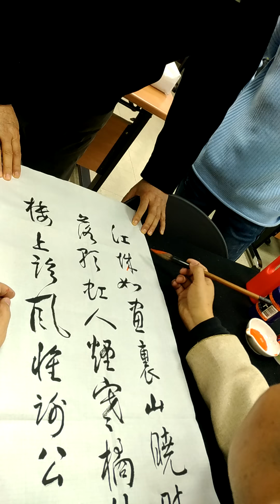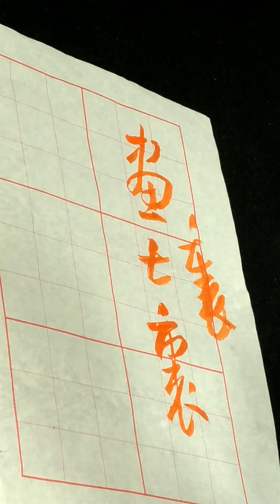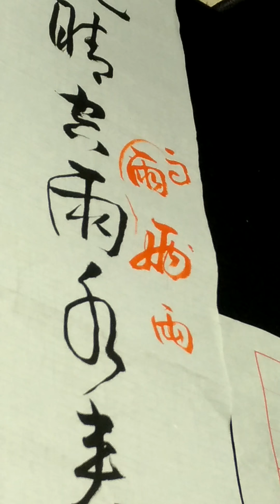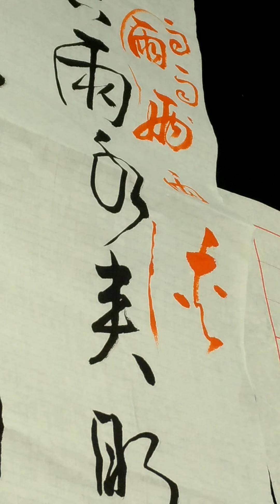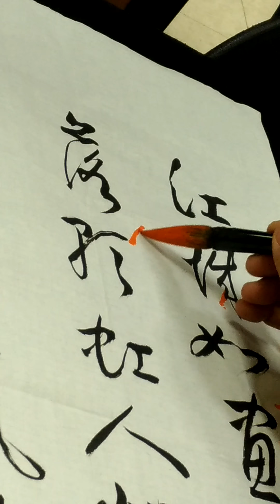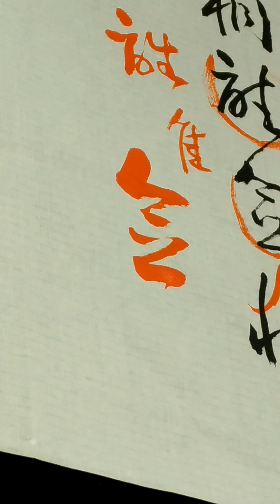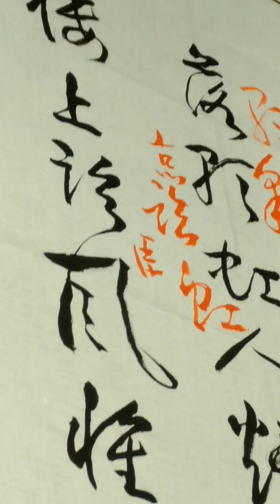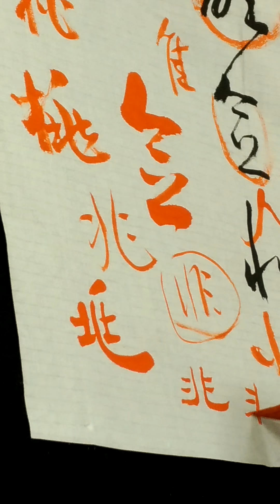行草書批閱實況，余同學太用功，老師有點累喔！歡喜寫，甘願改!